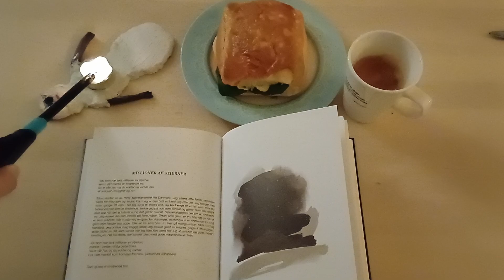VlogJul - 5.Desember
Velkommen til Vlogjul i Strikkekroken.
Visst alt går etter planen blir det en liten episode hver dag frem mot Julaften.
Håper du vil titte innom. God førjulstid kjære strikkevenner!